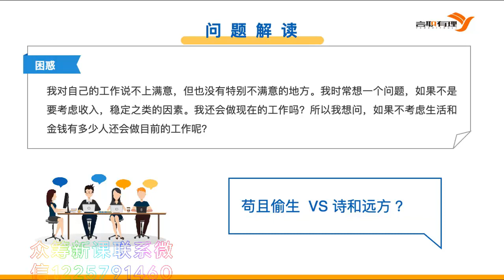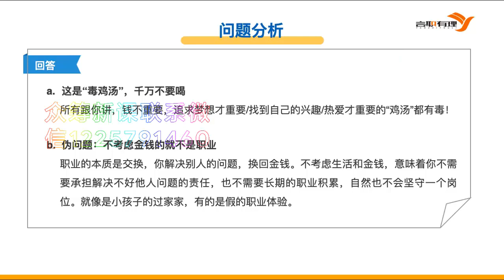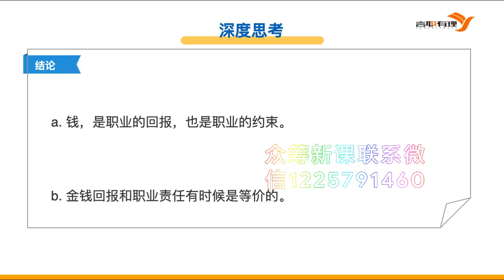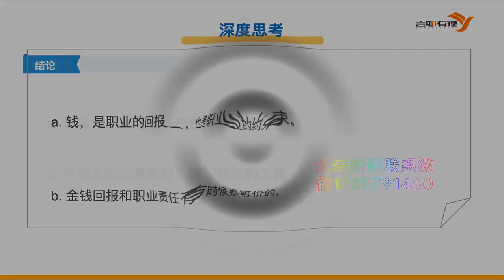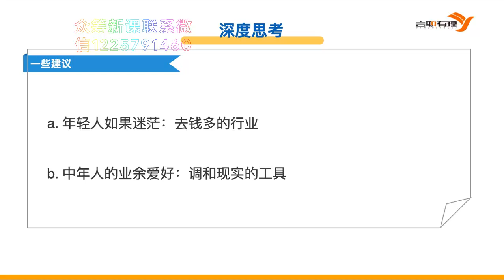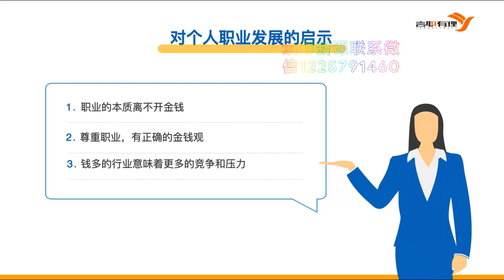01.如果不考虑生活与金钱，你最想做什么职业？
职场生存指南：深度拆解困住1000万人的52个职场难题
01.如果不考虑生活与金钱，你最想做什么职业？

知识付费，考试考研，男女情感，亲子育儿，副业赚钱，IT等150+平台，200T内容，随取随学
可加微信zhishi5000